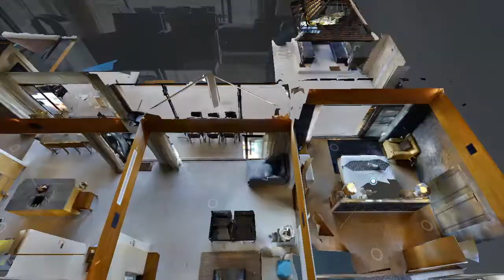3D Virtual Visit -Kalim Villa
3D Virtual Visit Bangkok presents:
4 bed, 5 bath luxury villa boasting a built-in salt water swimming pool, 180° ocean views and partially covered private terrace.